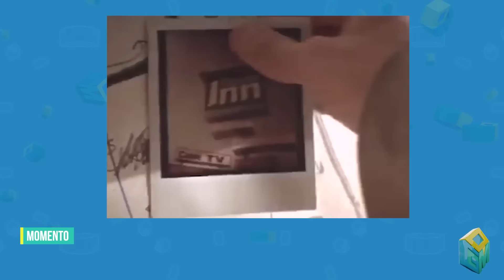wegonebeok Interview | Glokk40Spaz, Nettspend, OsamaSon, "Blonde," "Nothing Like Uuu" & More!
"I don't want to be anybody, I want to be somebody," wegonebeok says as he reflects on his success thus far. "I don't want to be mediocre at anything." The Charlotte, North Carolina producer has made major waves in the scene's revitalized underground, helping launch the rises of budding stars like Glokk40Spaz, OsamaSon and Nettspend, among many others. This is one of the many reasons why ok isn't another run-of-the-mill producer, he's calculated, creative and original in everything he does.

Producing tracks like OsamaSon's "troops," "Blonde" as well as Nettspend's breakout hit "Nothing Like Uuu," high-energy, angelic beats are just the start of ok's story. He imagines much more for himself, working alongside pop stars and even opera singers in the future. The producer's drive to become a derivative "somebody" in a scene filled with clout chasers and trend-hoppers is apparent when he speaks on his creative process. Whether it's the wine-Casamigos secret concoction flowing freely in his studio sessions--and throughout his conversation with OGM host Hakeem Rowe--wegonebeok evidently knows what it takes to be great, soaking up game and being a student above everything else.

With a heightened sense of awareness and ability to navigate collaborations off "gut feelings," ok doesn't pigeonhole himself (or his sound) to one specific lane. "I try to make beautiful music," he says. "I'm a very harsh critic of myself." This has not only helped him mold the swag and sonic landscape of the new underground, but has ultimately lifted himself into bigger conversations. With a compilation tape in the works, which he reveals will be packed with new wave talent and artists "you wouldn't expect," know that everything will be ok for wegonebeok as he continues his ascent to producer stardom.

In our latest OGM interview, Hakeem sits down with rising producer wegonebeok to speak on working with Glokk40Spaz, OsamaSon, Nettspend, making "Nothing Like Uuu," "Blonde," his producer influences, overcoming beat blocks, his creative process, meeting Lazer Dim and much more!

Research by: Mateo McKenzie / John Cotter

TIMESTAMPS:
0:00 - Intros
1:16 - Being into film, wanting to go to film school
2:15 - Top 3 movies from ok, Keem
8:05 - ok's beats being like a movie, wanting to be a director
9:42 - His cousin being an EDM DJ, helping him get started
10:28 - Band teacher inspiring him to pursue music, culture shock moving from Illinois to North Carolina
12:42 - Being inspired by Maaly Raw, making "troops," producer influences
14:07 - Finding his own sound, experimenting, not taking anything for granted
18:28 - Self awareness and sense of urgency in his work
19:09 - Connecting with Glokk40Spaz, creating a sound with Glokk
23:40 - Working with OsamaSon, making "troops" and "Blonde"
28:45 - The story behind making Nettspend's "Nothing Like Uuu"
32:32 - ok's creative process, choosing collaborations
35:18 - Cooking from scratch, not using loops
37:19 - Making a compilation album..? Wanting to expand outside of underground trap
40:10 - Building a legacy and prioritizing his career
41:48 - Advice to producers to get over beat blocks
43:09 - Being passionate about things you like, but not making it your personality
46:05 - What ok has got on the way...
46:55 - Meeting Lazer Dim, navigating his work on "gut feelings"
48:36 - Message for Our Generation